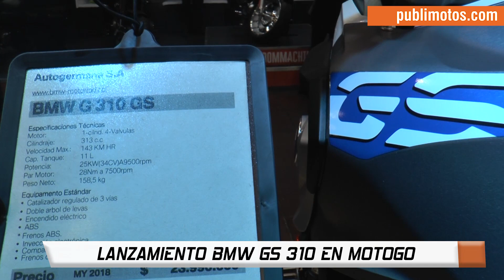BMW GS 310